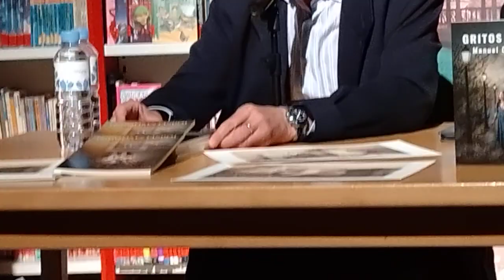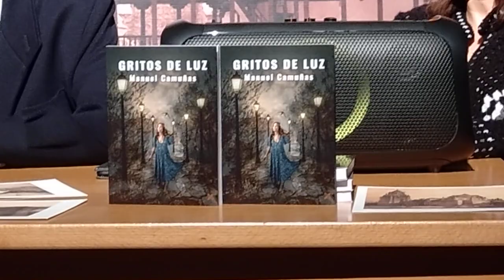Recital poético de Manuel Camuñas, en la Biblioteca Municipal de Tembleque. 14-4-2023